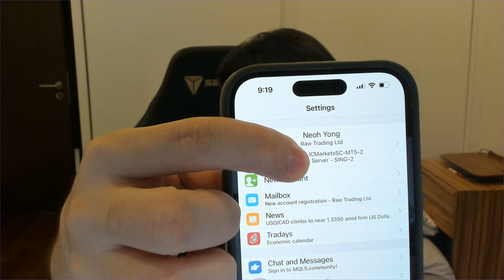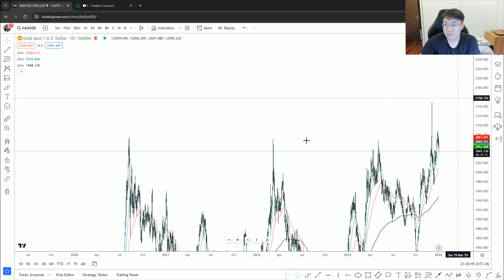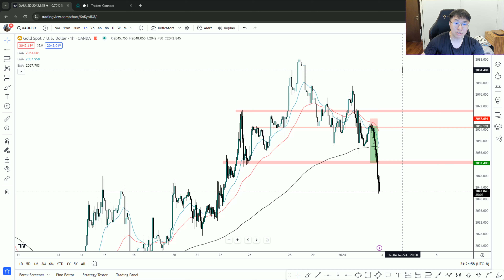$7,060 Profits on XAUUSD (5.1R) - First Trade of the Year!